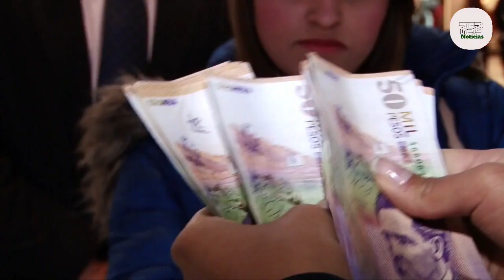Un año del ingreso solidario